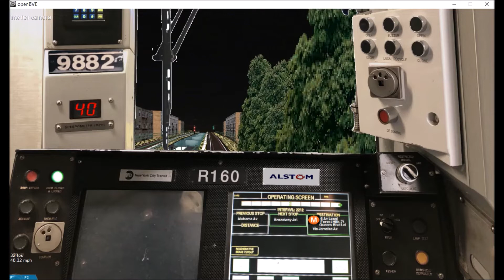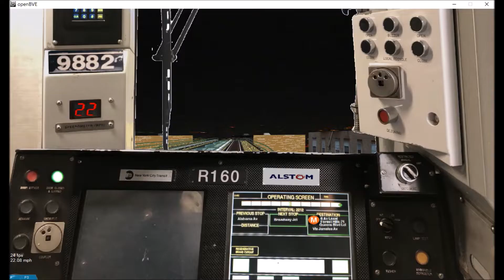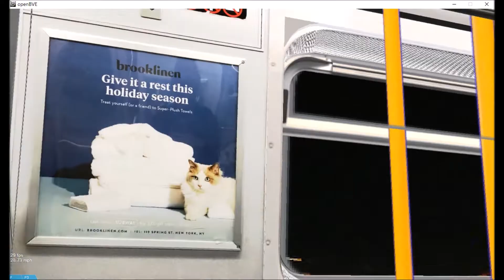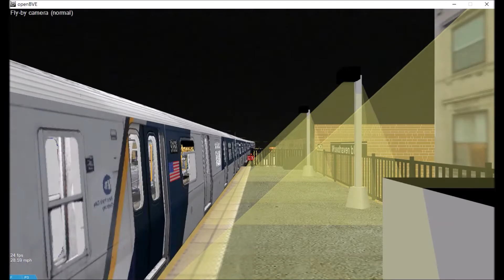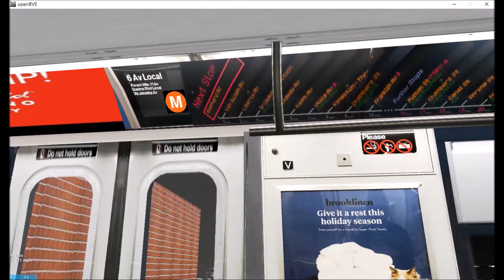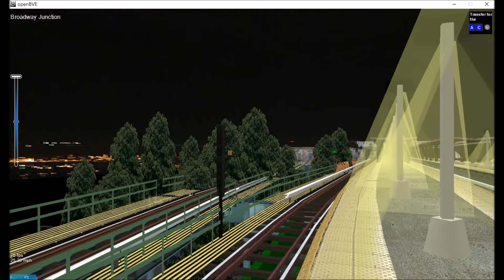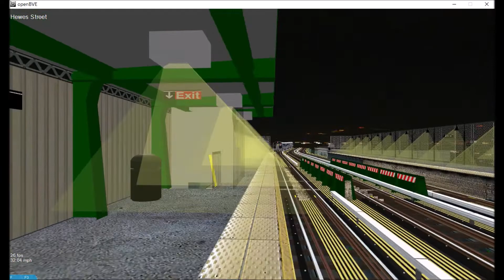OpenBVE Special: M Train To Forest Hills-71st Avenue Via Jamaica/Broadway-Brooklyn Lcl (Cuomo R160)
NOTE: Please be advised that if you want to make announcements during my streams, You MUST ASK before doing so. If you fail to ask after making an announcement, you will be instantly put on TIMEOUT.